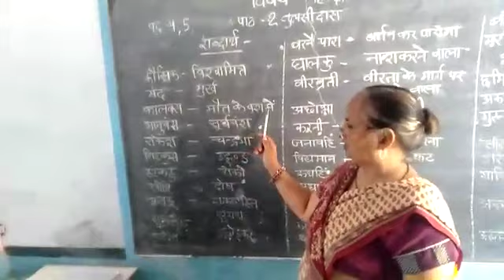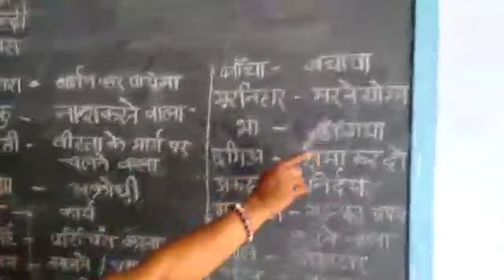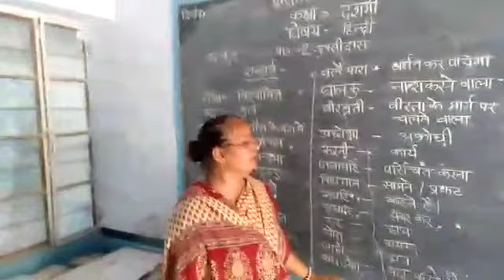Class 10 lesson 2tulshidas